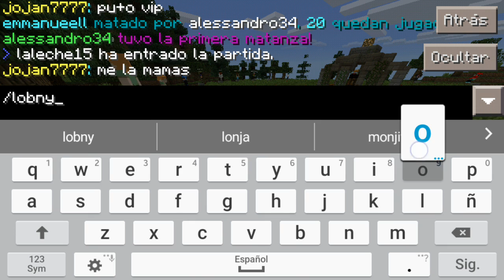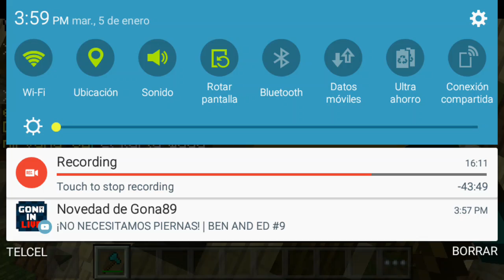Juegos Del Mambre #15 | Con El VergaLarga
Twittee: @criss_garcia11
Skype: xabattgamerpro